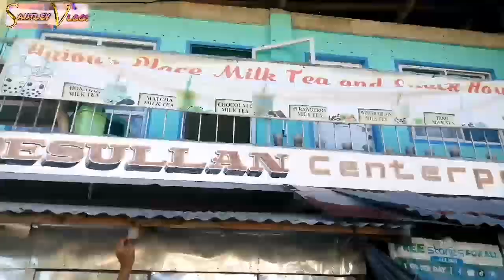Whisper Challenge | Santley Vlogs | Vlog 004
Muah muah 😘😘Love lots. God Bless! And keep safe Everyone❤

Abangan niyo po mga upcoming videos ko, salamaaaat!❤

💟sa gusto mag pa hug to hug here's my 👇🏻👇🏻👇🏻(PM/DM me)
Social Media Accounts: